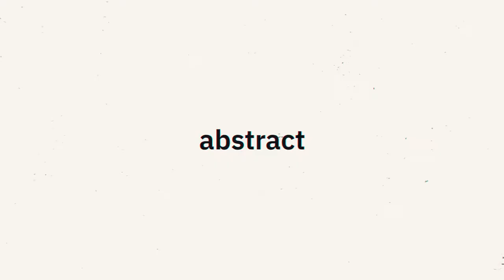Glitch Urban Opener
Urban Glitch Opener is multipurpose template for on your sport video or photo and active and urban images media. Create your new dynamic opener, show your brand. Using video and graphics to create a Glitch Opener templates. This after effects projects for: urban fashion or street style fashion, other grunge and street lifestyle video. Fast Opener will help create a modern and creative promo. You can capture the brightest moments your life: action life, special event, any promo, also YouTube video, adventure or travel vlog. Fast and simple video or photo gallery with glitch effect. You can share your video in Facebook, Instagram or any social media area. You can create any slideshow promotion your item: dynamic intro, Youtube opener, grunge, video promo, Fast Intro, Dynamic Typography, Modern Promo, Modern Opener, showreel production, production demo, commercial and special events.Easy to customize, change text, add your own images and video and you are done!